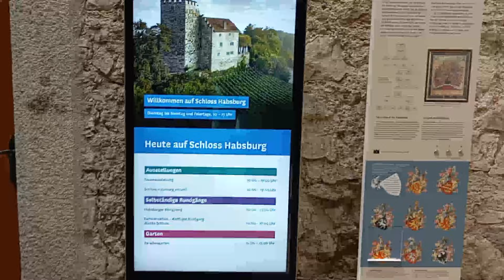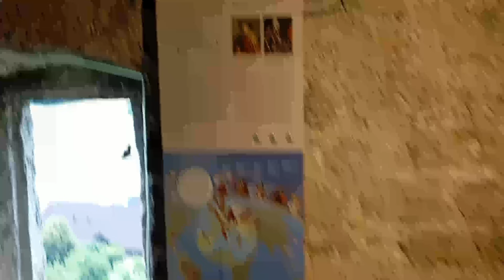CH#06/2024#SchlossHabsburgl#Stans#PfarrSt.PeterPaul#Stanserhorn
00:01 Geburtstagskuchen
00:08 Schloss Habsburg
02:43 Stans
03:31 Pfarrkirche St. Peter und Paul
06:15 Stanserhorn